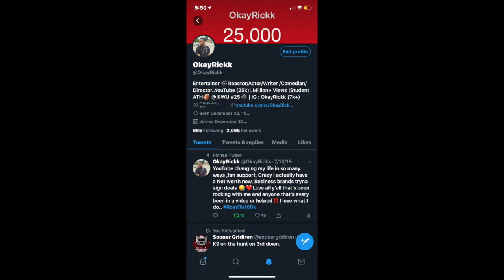THIS WILD!!😱🔥BTS (방탄소년단) 'Black Swan' Art Film performed by MN Dance Company REACTION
BTS (방탄소년단) 'Black Swan' Art Film performed by MN Dance Company